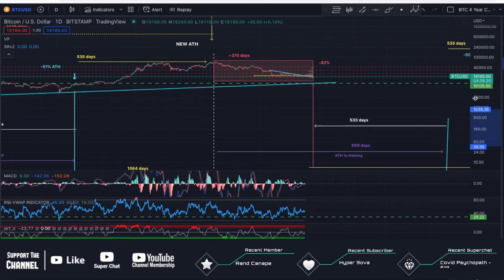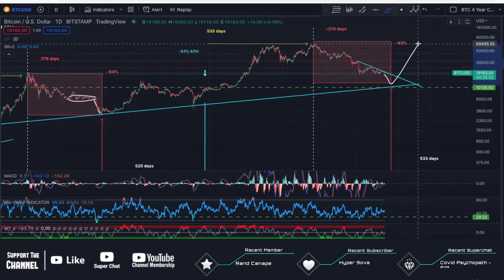Bitcoin 4 Year Cycle UPDATE - WHY I THINK NOVEMBER WILL BE THE BOTTOM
Bitcoin -  BTC Crypto Price Prediction and Technical Analysis October 2022